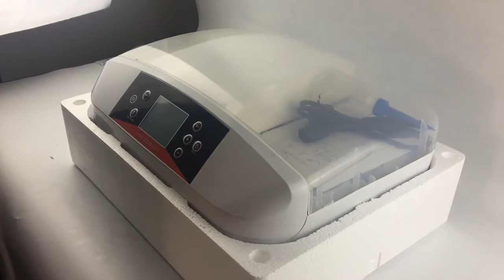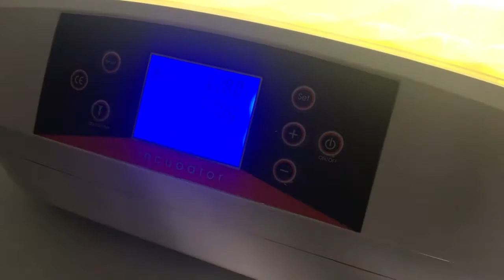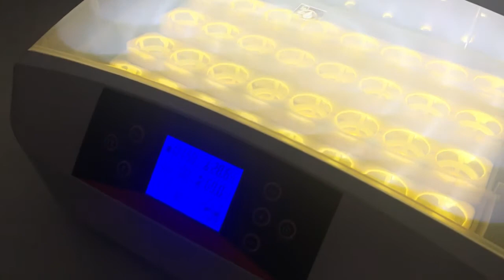32 Eggs Intelligent Automatic Egg Incubator Temperature Control Hatcher for Hatching Chicken Duck B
BUKALAPAK PRODUK

Features:x000D
Big Capacity: it can hold 32 eggs for one time.x000D
Wide Applications: suitable for hatching chicken, duck, quail eggs, other poultry and bird eggs, perfect for household, laboratory or teaching use.x000D
Intelligent Control: automatic smart incubator, with intelligent control for automatic hatching & heating.x000D
Large LED Display: digital display of temperature, humidity, countdown day, testing indicator light and working days.x000D
Clear Observation: transparent lid and built-in light enable you to observe the hatching process clearly.x000D
Automatic Egg Turner: separated egg holder, and it will turn the holder automatically every two hours.x000D
Smart Temperature Controller: with sensitive temperature sensor, the machine will adjust the temperature timely and accurately.x000D
Temperature & Humidity Alarm: when temperature/humidity parameter is out of the range you set, it will alarm automatically.x000D
Easy to Add Water: comes with a 200ml water injector, easy to add water via two water inlets.x000D
Other Application: also can be used as a pet incubator to keep newly-born dog, cat, etc.x000D
Notices:x000D

The eggs for hatching must be fertilized eggs.x000D
Disconnect power supply every time before opening the lid of the machine.x000D
Read user manual carefully before use.x000Dx000DSpecifications:x000DMain Material: plasticx000DPlug Type: EU / UK / US / AU (Optional)x000DVoltage: 220V(EU) / 220V(UK) / 110V(US) / 220V(AU)x000DPower: 80Wx000DTemperature Range: 20~40Cx000DEgg Capacity: 32 eggsx000DWater Injector Capacity: 200mlx000DItem Size: 46 * 33 * 19.5cm / 18.1 * 13 * 7.7inx000DIncubator Weight: 2312g / 81.5ozx000DPackage Size: 50 * 41 * 26cm / 19.7 * 16.1 * 10.2inx000DPackage Weight: 3332g / 117.5ozx000Dx000DPackage List:x000D1 * Egg Incubatorx000D1 * Power Cordx000D1 * Water Injectorx000D1 * User Manual(English)